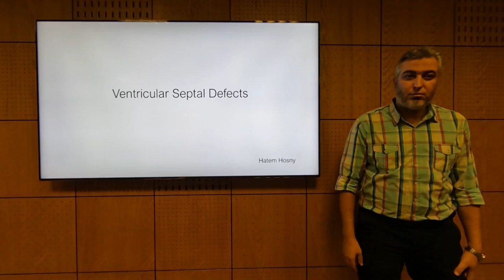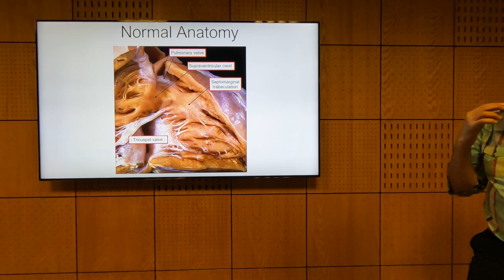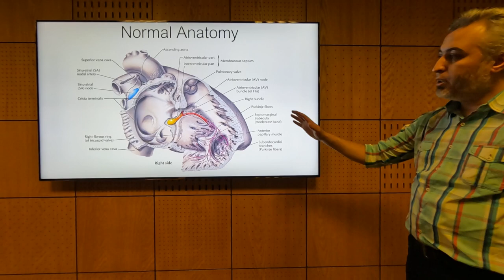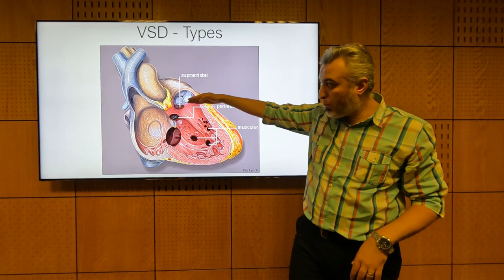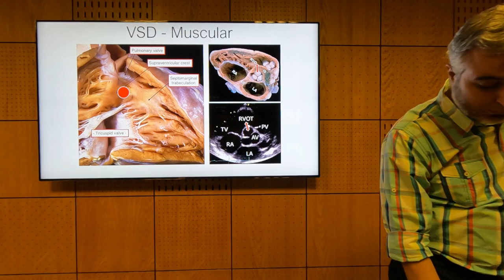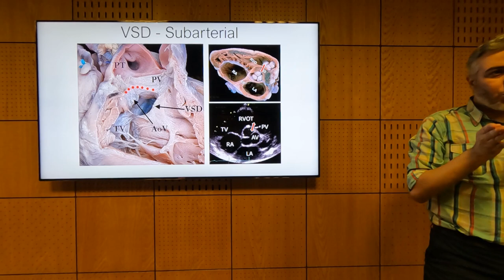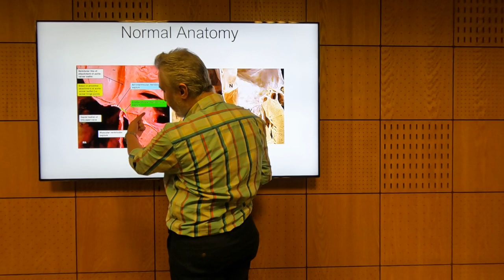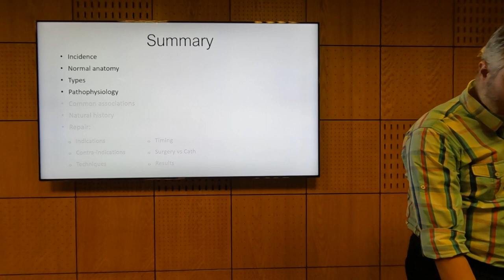VSD, Part 1 - Hatem Hosny (2022)